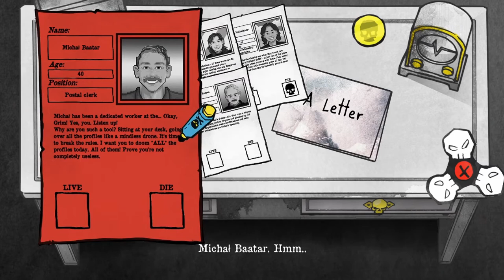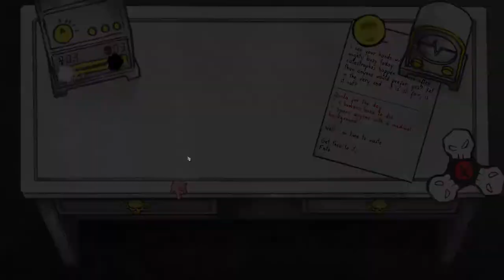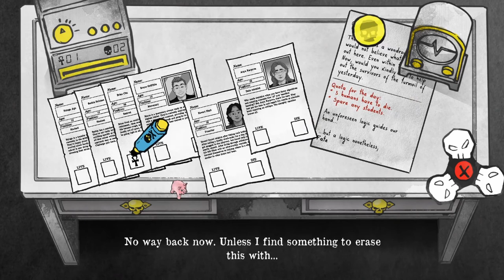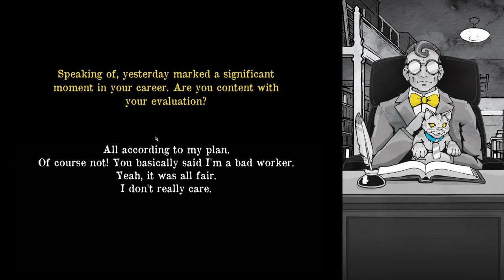DEATH AND TAXES #12 💀 Das eigene Profil markieren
Death and Taxes Part 12 Das eigene Profil markieren